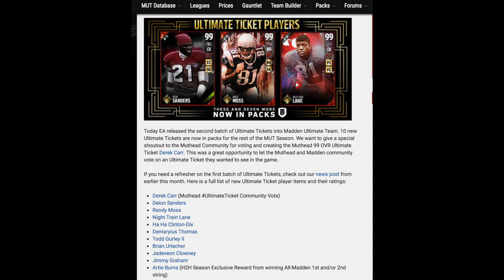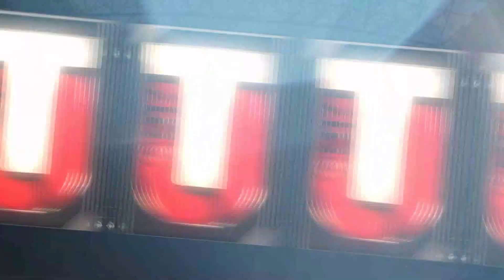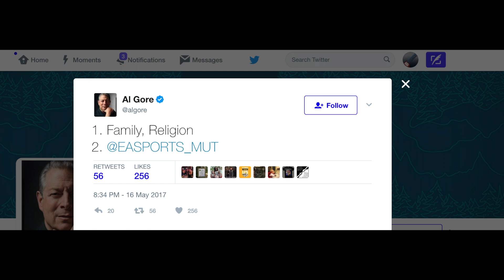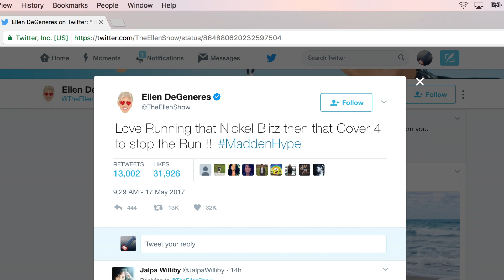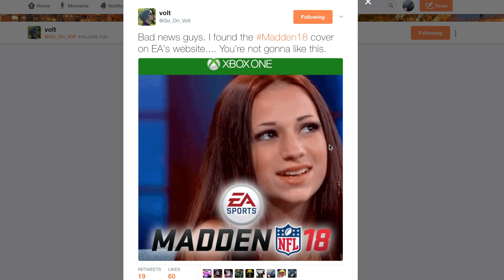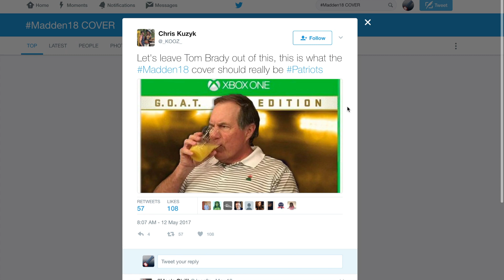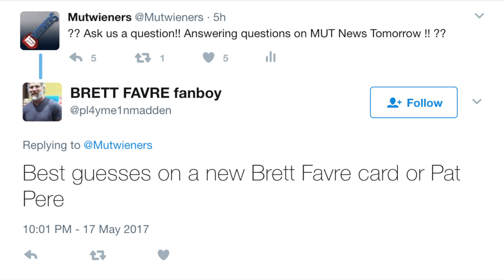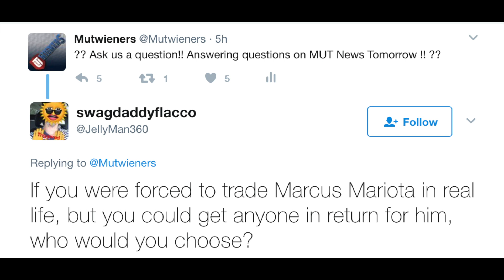NEW ULTIMATE TICKETS | MUT 17 | MUT NEWS May 18th 2017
1. NFL MOVERS
2. CELEB MUT
3. NEW O - LINE
4. MUT 18 JOKE COVERS
5. TITANS O - LINE
6. LEGENDS
7. ASK A WIENER
8. PLAYS OF THE NIGHT